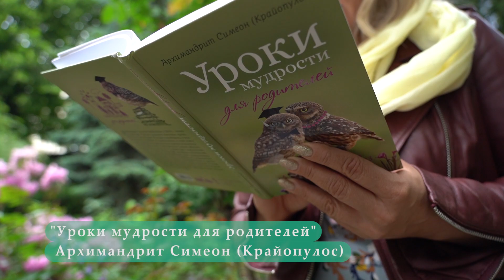Место ребенка в семье. Архимандрит Симеон (Крайопулос)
Для любого ребенка важно иметь свое место в семье, в компании, в любой группе, в которой он находится. Если на него не обращают внимания, не дают ему возможности проявить себя, то он чувствует себя чужим, а его поведение становится разрушительным. Он портит вещи, постоянно спотыкается и падает, вступает в конфликты с окружающими – делает то, что мешает успеху общего начинания.

Обычно взрослые обвиняют в таком поведении самого ребенка, наказывают его, отвергают, просят удалиться и не мешать. Но если присмотреться, то окажется, что в отношениях с детьми мы, взрослые, чаще всего поступаем неправильно – реагируем в соответствии с первым порывом и наносим ребенку серьезный вред. Разрушительное поведение ребенка – следствие родительских ошибок. Поэтому именно родителям важно взять на себя ответственность за происходящее и помочь ребенку не чувствовать себя забытым и одиноким.

О том, как поступать в подобных ситуациях – в отрывке из книги «Уроки мудрости для родителей» архимандрита Симеона (Крайопулоса). Читает певица и продюсер Виктория Макарская.